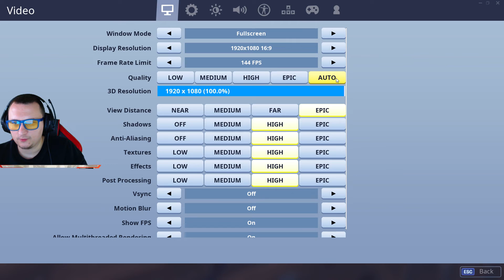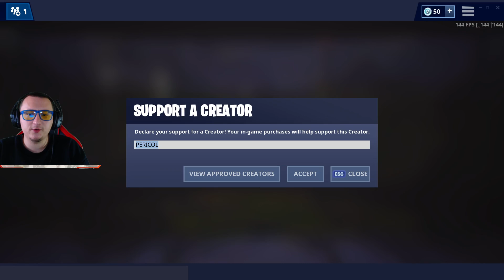AM INCERCAT ARENA, AM CASTIGAT! • FORTNITE ROMANIA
👓 OCHELARI GAMING 👓

► Mr Toto
► Sosoi Vasile
► Legenda Vie
► Jan Sebastian Agape
► C0SMiN
► Silvestru Stalony

💲 Top contribuitori 2019: 💲
► RooTGeorge €151.00
► Ionut €105.00
► Mihai Chiri €65.00
► Sosoi Vasile €50

Daca nu esti mai sus, esti aici :💓

🖥️💻🖱️⌨️  PC GAMING  🖥️💻🖱️⌨️

►Video Card ASUS nVIDIA GeForce GTX 1080TI, 11Gb OC STRIX
►Memory HyperX Predator RGB 16GB DDR4 3200MHz CL16
►Power Source Sursa Corsair Builder Series CX750M (750W)

🖥️💻🖱️⌨️  PC STREAM  🖥️💻🖱️⌨️

►Video Card ASUS nVIDIA GeForce GTX 960, 4Gb STRIX
►Memory Patriot Signature Line 16GB DDR3 1600MHz CL11
►SSD Kingston 250GB + 1TB HDD
►Power Source Sursa Corsair 500w
►Carcasa X2 ISOLATIC black

🖥️💻🖱️⌨️  PERIFERICE  🖥️💻🖱️⌨️

►Headphones: Hyperx Cloud Stinger
►Microfon : M-AUDIO VOCAL STUDIO MICROFON USB
►Mouse: Logitech G403 Prodigy Wired / Razer Naga Hex V2
►Keyboard: LOGITECH G810 Orion Spectrum RGB
►Scaun Gaming Inaza Cobra (rosu)
►Main Monitor Monitor LED Acer Gaming 24.5 inch 1ms  144Hz
►Second Monitor Acer Samsung 24
►Third Monitor LED LG 22
►Operating System: Microsoft Windows 10 Pro